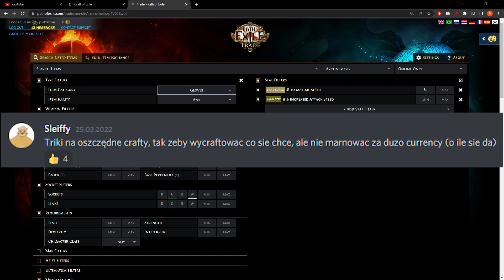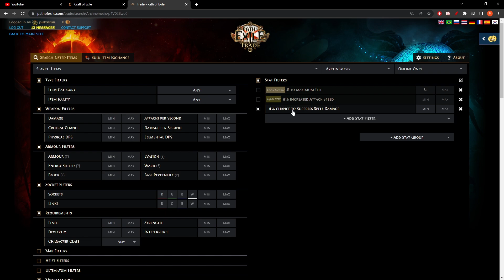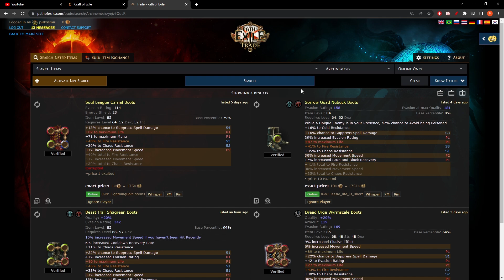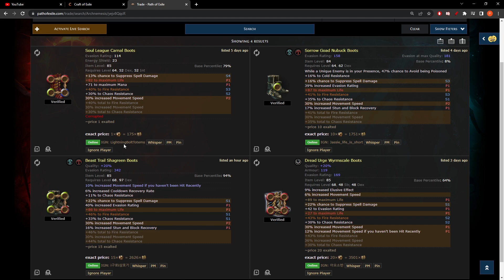[PoE] Jak tanio craftować dobre itemy?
╤ Siema ╤